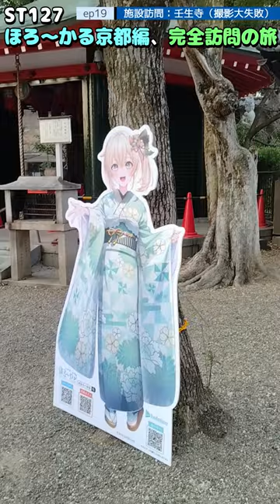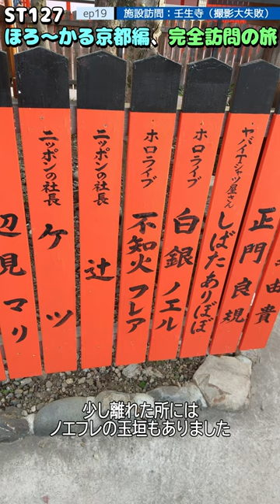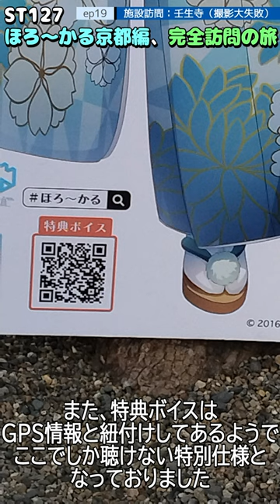ST127 ep19 施設訪問：壬生寺（撮影大失敗）＠京都市中京区【ほろ～かる京都編、完全訪問の旅】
〒604-8804 京都府京都市中京区壬生坊城町
京都市バス/壬生寺道バス停
Mibubojocho, Nakagyo Ward, Kyoto City, Kyoto Prefecture 604-8804
Kyoto City Bus/Mibu-derado bus stop

世界遺産｜京都 嵯峨嵐山 臨済宗大本山 天龍寺 さま

関連動画はこちら↓
ST086-33　伊勢市駅構内にある名所案内：猿田彦神社とおはらい町通り【今年の名所、今年の内に】